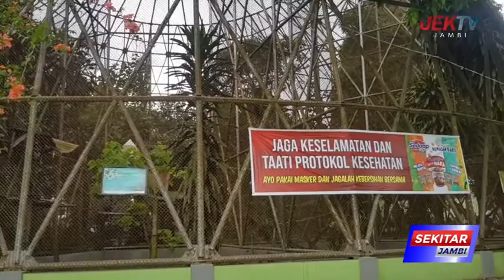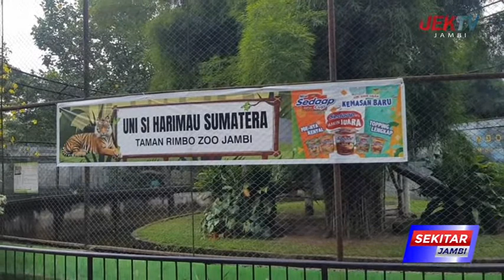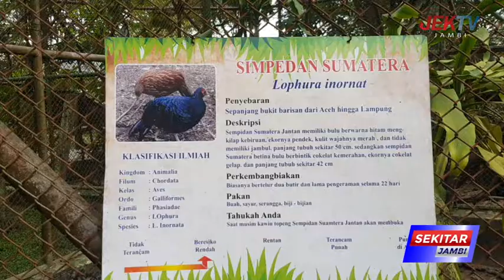TAMAN RIMBA JAMBI JADI PRIMADONA DILIBUR LEBARAN